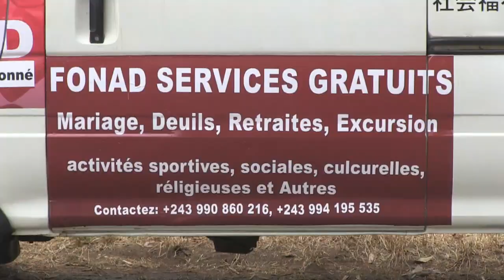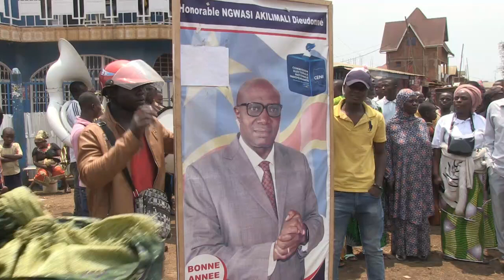la fondation NGWASI AKILIMALI dote la population de Kabare des bus pour le transport gratuit